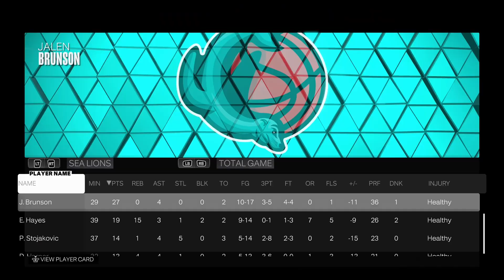NBA 2K23 Ultimate All-Time League Season 2 And 1 Saviors Vs Vancouver Sea Lions:SPARKS FLY IN CANADA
IT'S A BRAND NEW WEEK IN NOVEMBER AND IT'S ALSO THE END OF THE MONTH.  WE HAVE 1 MORE GAME AND THEN DECEMBER BEGINS AGAINST THE BALLERS.  THIS IS OUR FIRST GAME AGAINST THE SEA LIONS SO WE'RE SCOUTING EACH OTHER MORE OR LESS, BUT WE ARE ON OUR OWN QUEST.  VANCOUVER HAS NEVER SEEN FIRE LIKE THIS! CAN I GET A OH BABY!